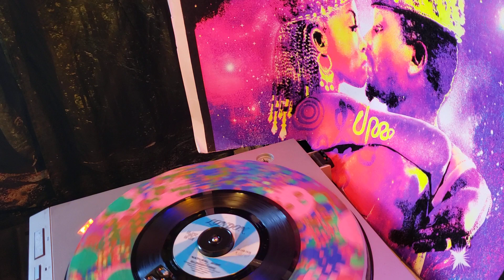BLOODSTONE / NATURAL HIGH